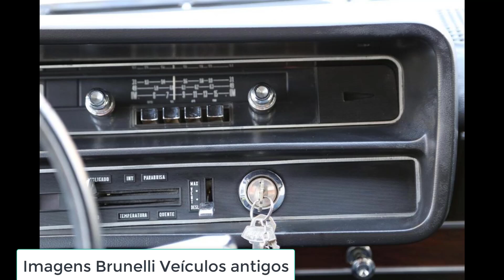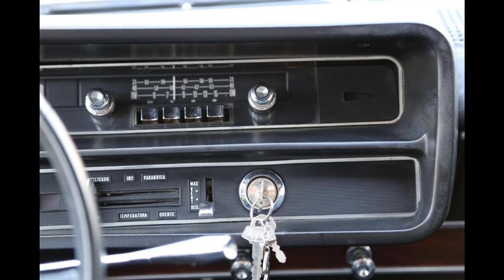Ford Landau ficha técnica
Ford Landau ficha técnica e desempenho